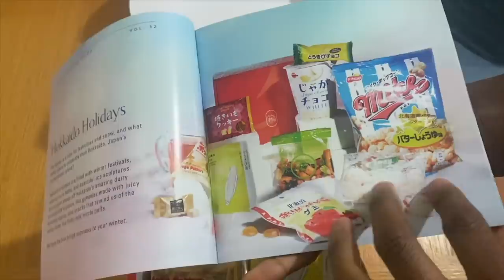AVATAR STATE KORRA FINALLY!!!! THE LEGEND OF KORRA BOOK 1 EPISODE 12 | BLIND GROUP REACTION FINALE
This is our Group Reaction & Review to THE LEGEND OF KORRA BOOK 1 EPISODE 12. in this episode we see Amon vs Korra and Amon being exposed as a bloodbender.

the legend of korra reaction,legend of korra season 1 episode 12 reaction,legend of korra 1x12 reaction,welcome to republic city,korra reaction,reacting to legend of korra,legend of korra reaction,legend of korra book 1 episode 12, look book 1 episode 12, 100% blind reaction to legend of korra book 1 episode 12, Republic City, Master Tenzin, Chief Beifong, Korra Airbending, Korra avatar state, Amon, Amon takes bending away, LOK chi blockers, Legend of Korra lightning bending, metalbending, Amon vs Korra, Asami Sato, Mako and Korra kiss, Fire Ferrets vs wolfbats, Hiroshi Sato exposed, Robots Korra, Mecha Suit Korra,lEGEND OF kORRA tARrLOK BLOODBENDING, korra vs tarlok, aang avatar state, GENERAL IROH, Noatak Korra, Amon Bloodbending, korra vs amon, amon exposed, amon vs korra, among and tarrlok die, Korra Airbending, Korra Avatar state, Korra brings back bending, among takes Korra's bending